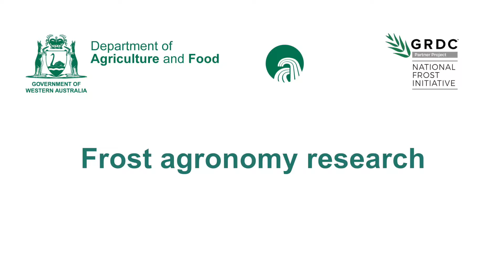Frost agronomy research | Department of Agriculture and Food WA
Frost agronomy research